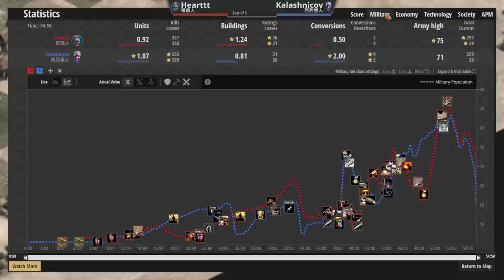【世紀帝國2決定版】西西里第一次十字軍東征大戰哥德井噴！Heart對決nicov步兵戰！【2600+】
●Viper保加利亞人協議雙手劍兵無懼火槍兵！波希米亞上城直上化學弩兵5+3超高攻擊力！